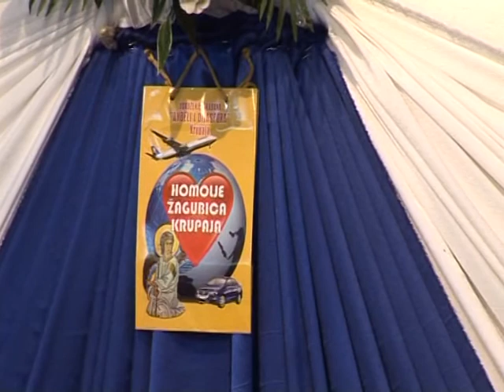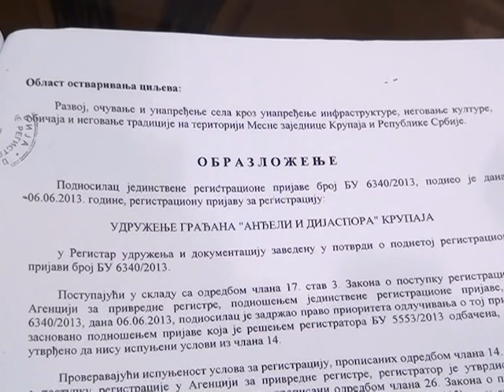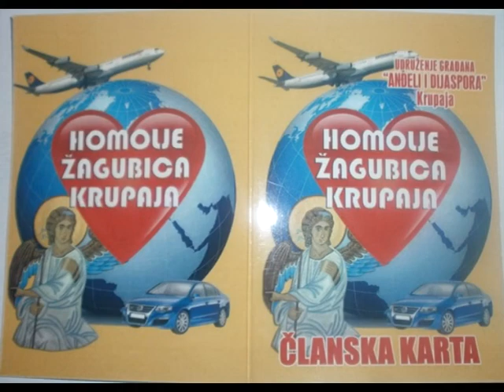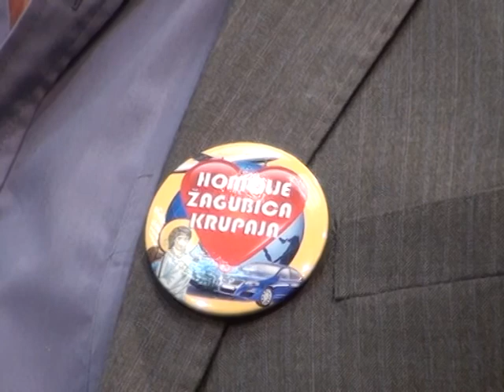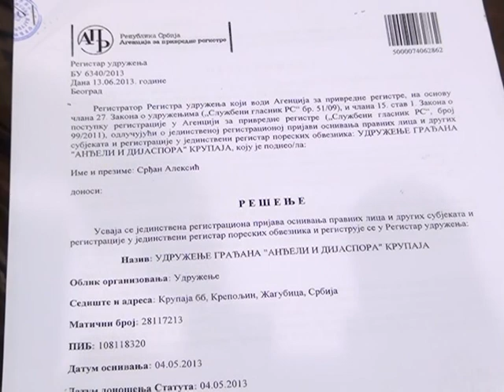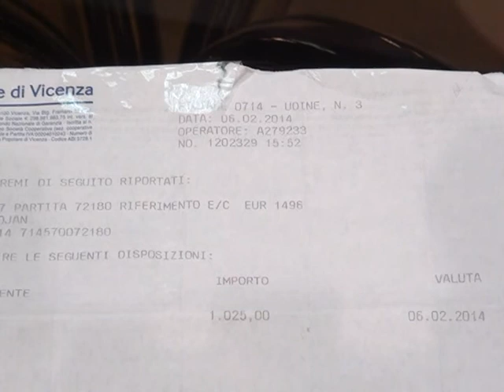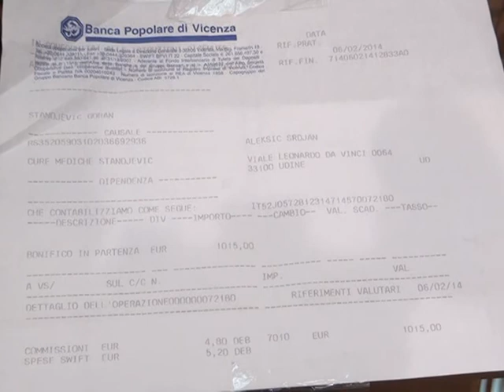Mlava Vam predstavlja Udruzenje Andjeli i dijaspora